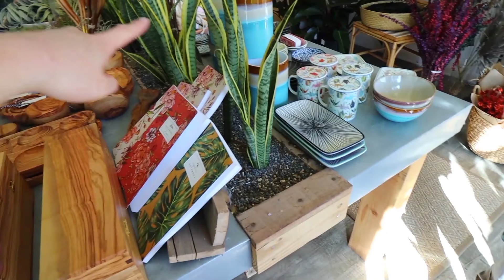Why I Didn't Post This Mukbang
WELCOME BACK BISS! I know my uploading schedule has been super weird on here and my main channel but I was trying to catch up on some home stuff and had some weird mukbang fails and here is one of them LOL. I hope you guys enjoy! I should be back to regular posting in a day or two! Love you biss